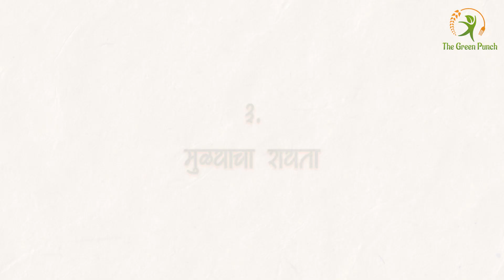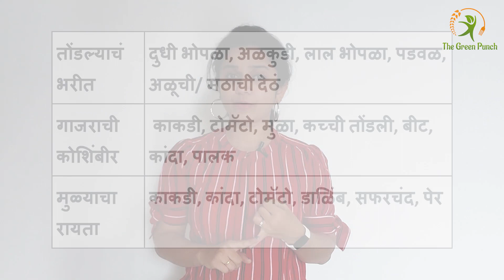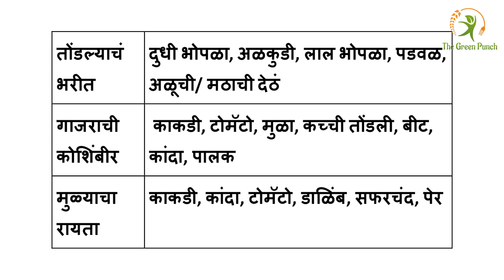Koshimbir Recipe | झटपट बनणाऱ्या कोशिंबिरी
Here are 3 quick cooking Indian salad (Koshimbir) recipes that you must try.

Don’t forget to leave a comment on this video if you think it's interesting.

Watch other videos of our channel:

Links:

| GEARS |
Mobile Mount

About The Green Punch:
This channel is for anyone who wishes to achieve a healthy body and a nourished soul which can only be achieved by caring equally about our environment. On our channel, you can expect videos ranging from physical health, mental health, lifestyle, fitness, diet, exercise, nutrition, and much more.

With Love,
Anuja Dharap-Vaidya (MSc- Nutrition and Dietetics, Certified Diabetes Educator)
Founder,
The Green Punch